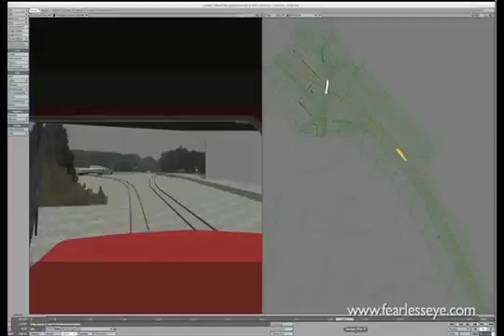Fearless Eye, Inc. - Daniels v. Illinois Central Railroad: Train View-each second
Case Type: Railroad:  Daniels v. Illinois Central Railroad

Description:  A tractor trailer carrying carbon dioxide leaving an Air Gas facility must cross two sets of tracks before coming to a stop sign for the main road. Due to the angle of the tracks to the road the truck driver was unable to see the approaching locomotive and as he slowed to stop at the stop sign, a train rounded the bend and struck the carbon dioxide filled tank, causing it to explode, killing the driver.

Visualizations Produced:
Using photogrammetry, Fearless Eye was able to re-create the site of the accident from multiple surveillance cameras on the property. Then from photos taken by the expert we placed the vegetation that would obstruct the truck drivers view. Showing that he could not have seen the train at any time prior to the accident.

About us:
Since 1992, we at Fearless Eye have produced hundreds of computer visualizations for professionals who are solving complex problems in the fields of law, art, science, and engineering. We believe our clients deserve high quality computer visualization services that are accurate, defensible, and aesthetically designed. Whether intended for a legal case, a sales presentation, or to persuade others, our mission is to help our clients win by successfully telling stories through the use of animation, 3D imagery, and interactive presentations.